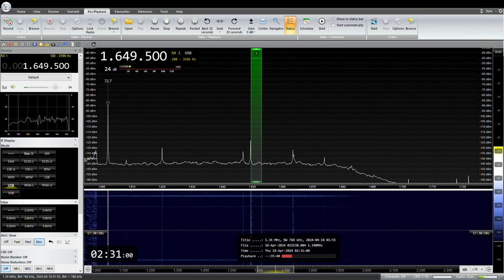1651KHz (1649. 5KHz（USB）) Kanmon Martis 2024/ 04 /18 02 :30 JST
海上保安庁関門海峡海上交通センター（関門マーチス）
RX:AIRSPY HF+ Discovery
ANT:FLAG
QTH:SAITAMA JAPAN